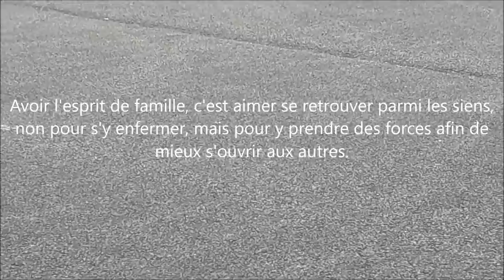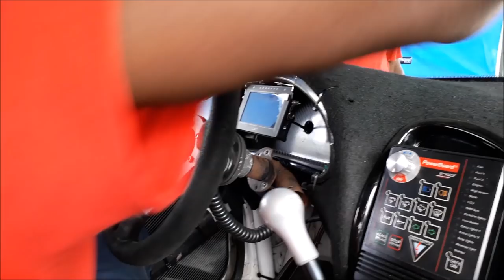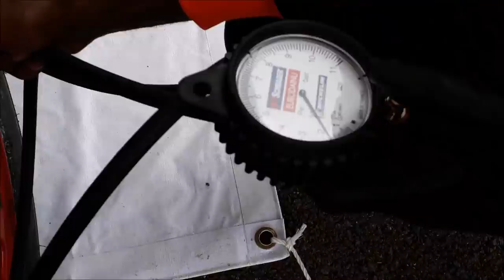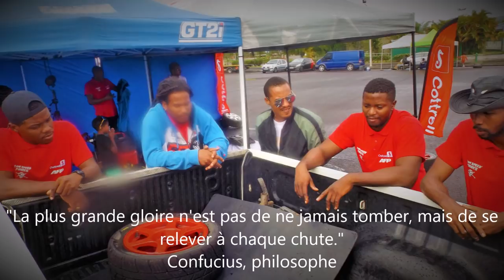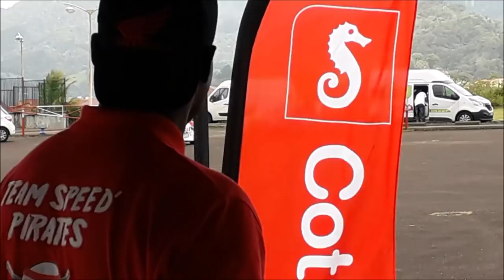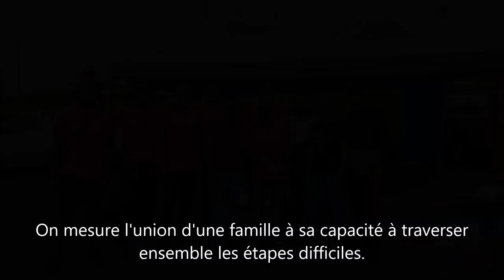Rallye madinina 2019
mrt 2019
1. Hébergement : Trouver un Hôtel, une location appartement, studio, maison, villa
2. Transport : Trouver un Taxi, une Voiture de location
3. Restauration : Trouver un Restaurant
4. Activités : Météo, sport, VTT, jet ski
5.  Loisirs : Quad, vélo, piscine, cinéma, spa, nature
Local Guide :
MRT MARTINIQUE RALLYE TOUR
19, 20, 21 juillet 2019
TEAM SPEED PIRATES
Alexis Dabrowski - pilote
Si vous vous demandez quand partir en Martinique ; le rallye Martinique tour est l’occasion de prendre un vol Guadeloupe / Martinique.
C’est l’heure de consultez le calendrier rallye Martinique ; le programme rallye Martinique
Vous hésitez à prendre un Billet d'avion depuis la Réunion pour Sainte-Luce !
Le rallye madinina est organisée par asam Martinique.
Cette année encore le mrt Martinique fait son show dans Fort-de-France. L’occasion de s’offrir un restaurant après le spectacle.
Après le temps fort du Carnaval ; le Martinique rallye tour, Volcan de sensation automobile monte le Level
Consulter le calendrier rallye martinique avant de réserver votre hotel.
La course de cote martinique est aussi une bonne raison de planifier son voyage.
Si vous séjournez, une location de voiture est conseillée pour suivre la course automobile Martinique